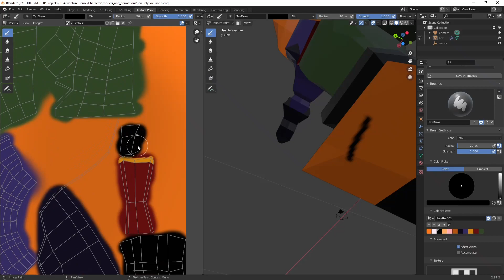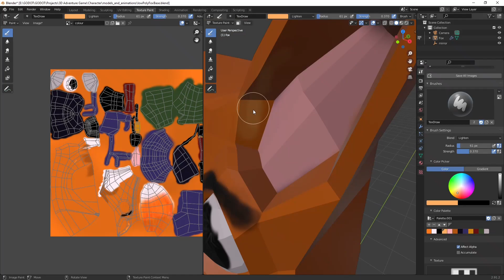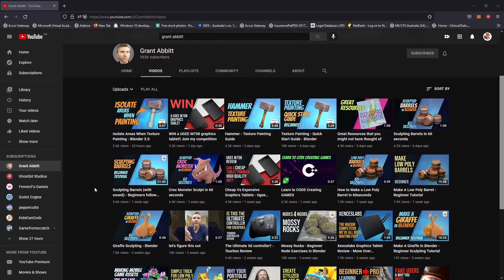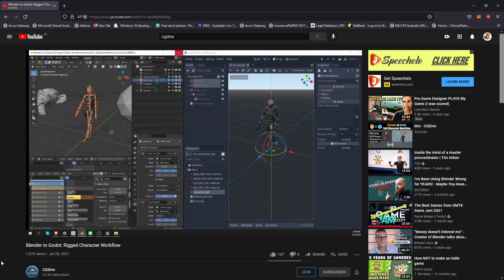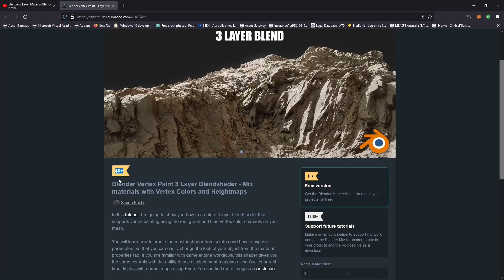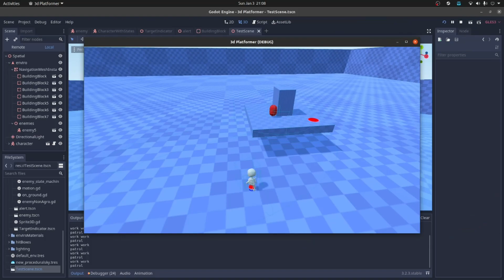5 YouTubers that helped me get started with Blender for Game Dev.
Recently I've been trying to make the jump to 3d when making games. This has been no easy feat. And I have had the fortune of learning from some really amazing people. I've made a list of some of the channels that have given me the skills to make 3d models and export them from Blender into the Godot Game Engine. Learning something new is always a challenge so I thought I would bring together the people that I have been using to get me to a better level. Maybe one day I will also be making Blender tutorials... We'll See.